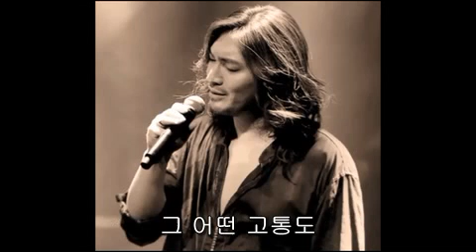독종-임재범 Cover by jw lee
지워도 지워지지 않더라

마음 때처럼 씻겨 지질 않더라

이별 폭풍에 폐허가 된 내게도

눈물 꽃처럼 니가 피더라

사는 게 아냐 널 참아내며

난 또 하루를 버티는 거야

징한 사랑아 독한 사람아

내 가슴에 널 떼어낼 수가 없어

죽지도 못해

내 안에 널 죽이지도 못해

진저리칠수록 몸서리칠수록

니가 더 그리워

시간도 약이 되질 않더라

이별은 삼켜낼수록 더 쓰더라

보이지 않는 너를 견디며

한숨으로만 숨 쉬는 거야

죽지도 못해

니가 더 그리워

이런 날 올 줄 모르고

철없던 오만함에 널 울렸지

혼자 가슴 칠 줄 모르고

그때는 겁 없이 널 놔버렸지만

다시 한번 널 기다릴거야

이제는 더 잃을 게 없을 테니까

죽을 힘으로 이 운명을 되돌리고 싶어

그 어떤 고통도

너 없는 삶보단 덜 아픈 나니까